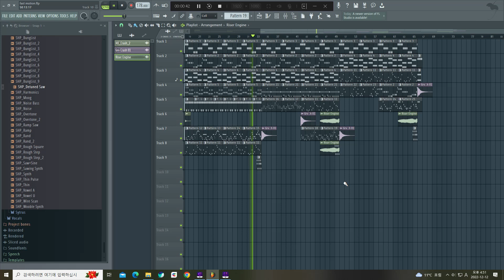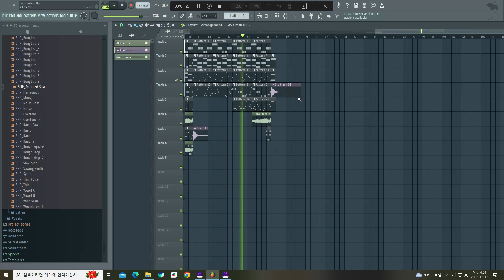FL STUDIO 노래제작 49 (프나펑 스타일)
본 노래는 프나펑 sonic.exe 모드인 'Too fest' 라는 노래의 영감을 받아서 만들어졌습니다.